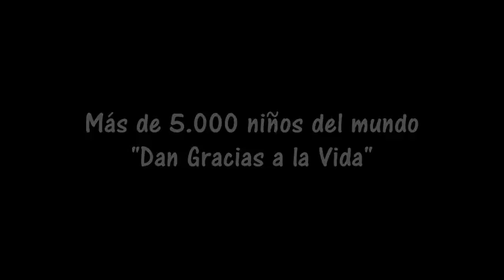Alejandro Abad con el Colegio Padre Feijoo Zorelle - Promoción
Anuncio de la visita de Alejandro Abad al colegio Padre Feijoo Zorelle y de su actuación en la TVG el 6 de Marzo de 2015 junto al coro del Colegio.